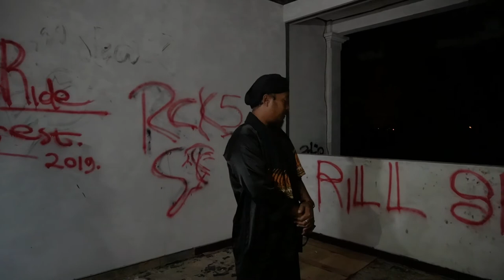Explore Villa Foresta | Jejak Mbah Jenggot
Terdapat sebuah villa yang konon katanya angker, dimana didalamnya ada sebuah kerajaan tak kasat mata yang di pimpin oleh siluman ular dan raksasa buto ijo. Simak dan tonton untuk tahu bagaimana aura di dalamnya.

Like dan comment jika kalian punya saran yang membangun.

Gadget yang kita gunakan :
Gimbal - Zhiyun Smooth 4: